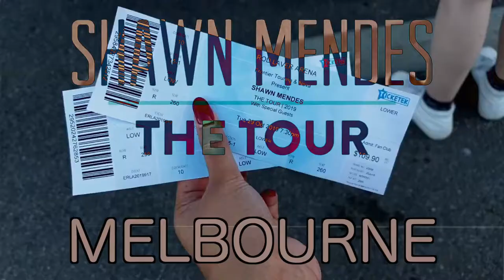Shawn Mendes The Tour Melbourne Vlog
i edited this at 2am so i could have it ready to upload today… you’re welcome.
so i went to shawn mendes the tour melbourne (night 1) this week, and it was freaking amazing and i vlogged some of it and here it is! hope you enjoy!

ABOUT ME:
Hey hey HEY! My name is Mariam Rizvi, I am a 21 year-old Australian YouTuber. I don’t even know what genre my channel is but I post a lot of lifestyle, fashion and vlog related content - but I honestly do a little bit of everything (whatever I feel like haha). I hope that my videos can bring you joy, positivity and inspiration. Some of my content are inspired by my favourite youtubers like Alisha Marie, Mescia Twins, MissRemiAshten, Sarah Betts, Sydney Serena, Ava Jules, Hannah Meloche, Marla Catherine, Mia Stammer, Tess Christine, Jeanine Amapola, Tara Michelle, Niki & Gabi, Cassie Diamond, Sierra Furtado, Merrell Twins, Jennxpenn, Sarah’s Day, Ella Victoria and Luca Whitaker! I hope you love my videos as much as I love filming, editing and uploading for you. This is my passion, and I can’t wait to see where this takes me, and I’m so happy to have each and everyone of you on this journey with me.